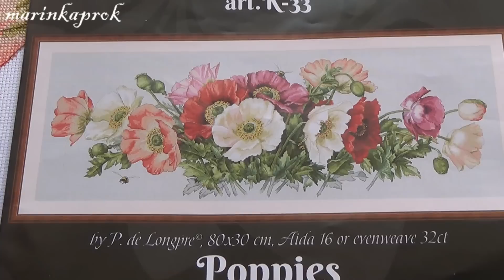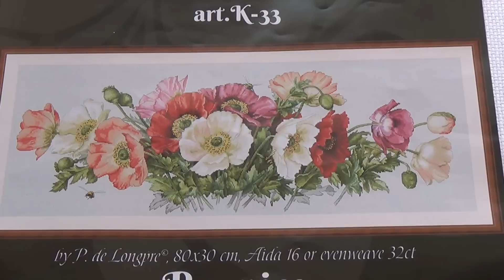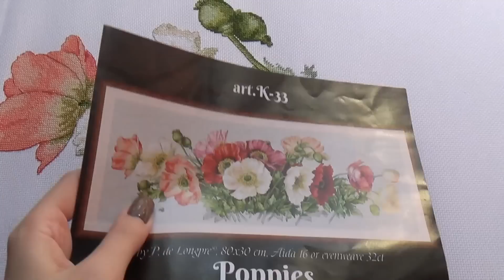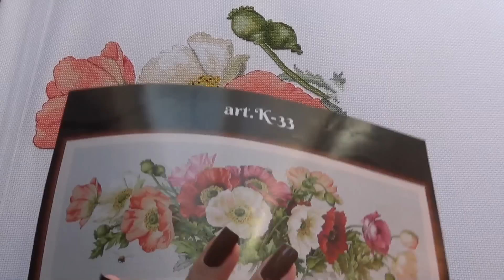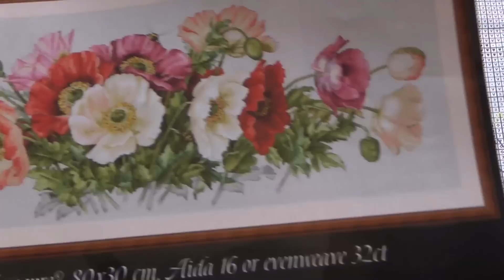Мережка "Маки" Отчет 2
list=PLpA2Ziw75YlUx_HdmFxLEHwwJMHrUABhs
Некоторые мои плейлисты: